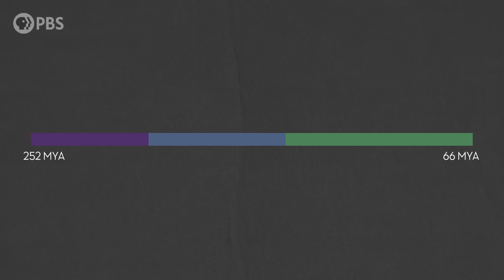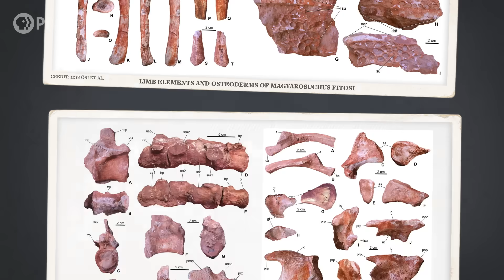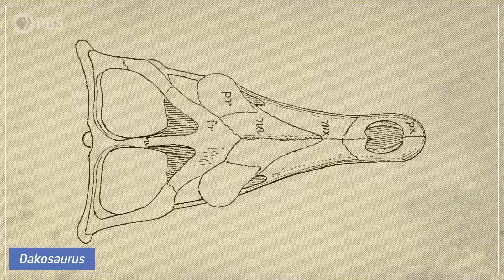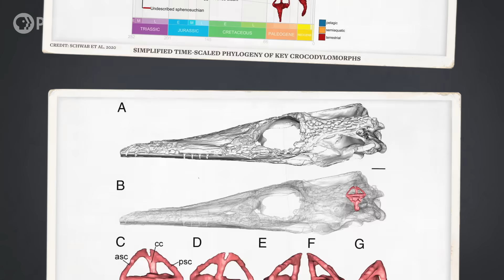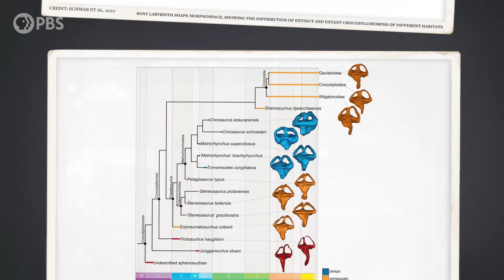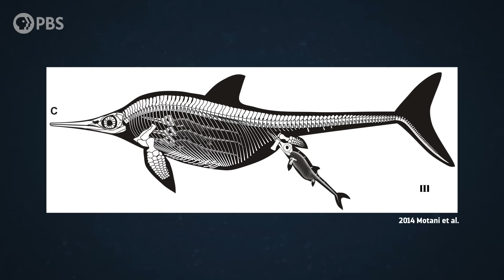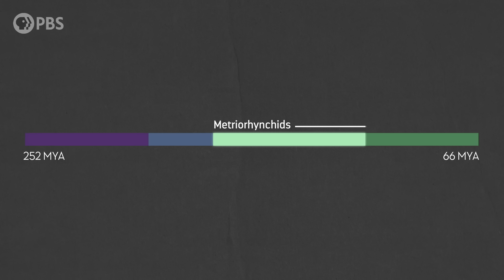When Crocs Thrived in the Seas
While dinosaurs were dominating the land, the metriorhynchids were thriving in the seas. But taking that plunge wasn’t easy because it takes a very special set of traits to fully dedicate yourself to life at sea.

Special thanks to these wonderful paleoartists for allowing us to use their incredible work throughout this episode:

This video features this Paleogeographic Map: Scotese, C.R., 2019. Plate Tectonics, Paleogeography, and Ice Ages, YouTube video